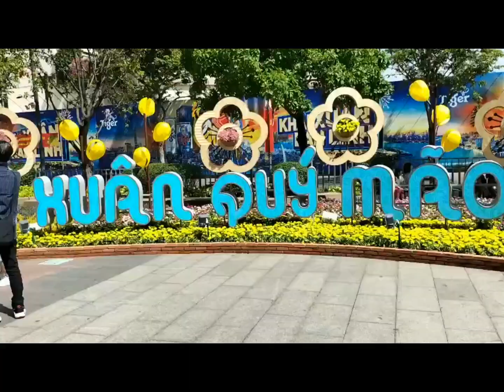Trưa 30 Tết-Xuân 2023,Đường Hoa Nguyễn Huệ,(tập 1),Noon 30 Tet-Spring 2023, Nguyen Hue Flower Street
Trưa 30 Tết-Xuân 2023,Đường Hoa Nguyễn Huệ,(tập 1),Chúc Mừng Năm Mới ,Noon 30 Tet-Spring 2023, Nguyen Hue Flower Street, (episode 1) -  Happy New Year
Trong video này mình sẽ chia sẻ cho các bạn cảnh về đường hoa Nguyễn Huệ ngày xuân ,những cảnh đẹp.xem video có gì Comment ở dưới với ý kiến hay của bạn để Tấn Ân TV biết làm hơn tốt nhé , thanks… kiemtienonline cảnh đẹp tp HCM# ▶️SUBSCRIBE-ĐĂNG KÝ-NHẬN VIDEO FREE ◀️ đăng ký kênh youtube ngay để được xem nhiều video mới ra ngay